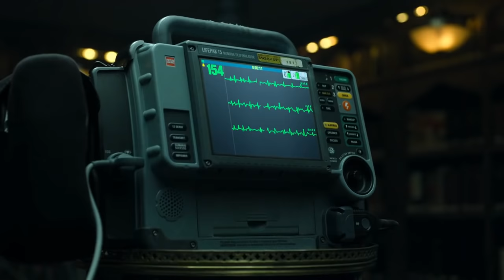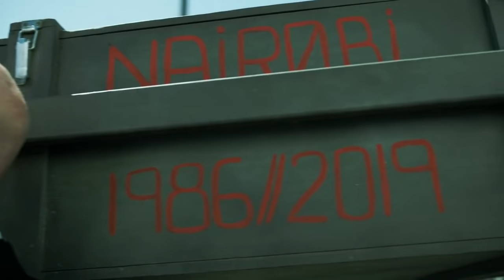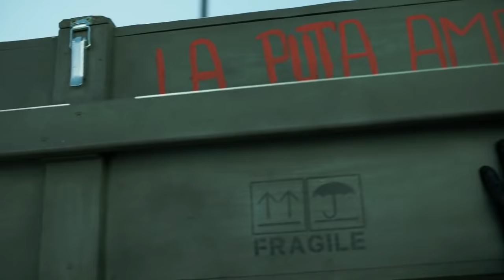Nairobi x Hold On || La Casa De Papel - A Tribute [S4]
!! WARNING: part 4 spoilers !!     ✶ please watch in HD 720p ✶

I've cried non-stop since part 4 aired because we all felt it. Nairobi deserved so much better. And it hurt, it hurt more than anything that she was taken away so cruelly. Here is a tribute to honour the one and only queen. La puta ama!  Rest in peace mi amor ♥
She better be in every flashback in part 5!
also Abla Flores is an absolutely incredible actress
I've never experienced a show so emotionally before, and its incredible the way it has been written and portrayed. I'm still struggling to process what Nairobi went through and how her story ended. Its sensitive even just to think about.

And yet I'm in awe of this phenomenon, which is exactly what it is. Its incredible.

Show: La Casa de Papel (Money Heist)
Character: Ágata Jiménez (alias: Nairobi)
Song: Hold On by Chord Overstreet

(I apologise for the slight static noises)